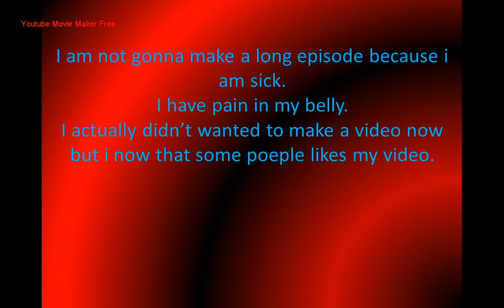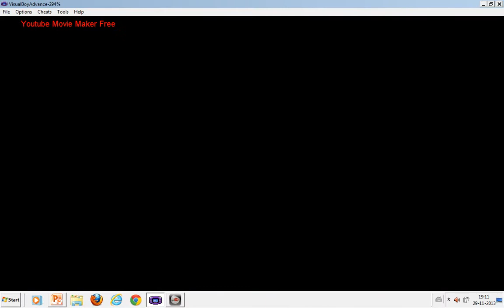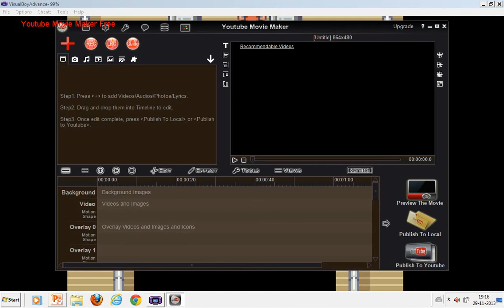pokemon shiny gold part 12: i am sick